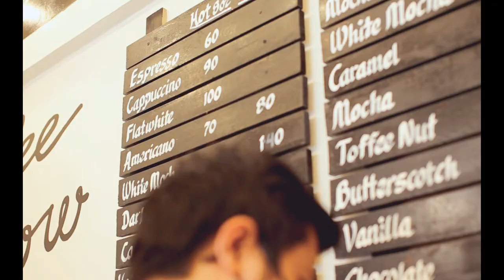Espresso Bar Basic - Flatwhite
Espresso Beverages at Flatwhite